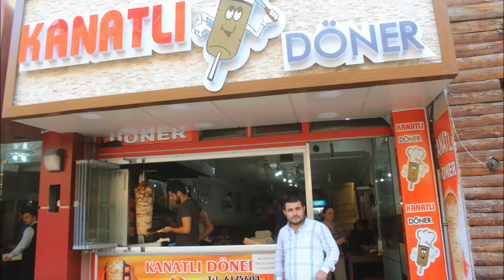İSKENDERUNDA MEMET AYDOGAN